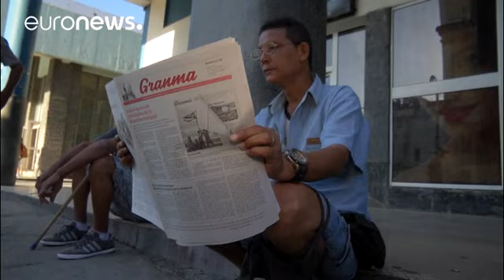Cuba pone fin a 60 años de poder de los Castro con la elección de Díaz-Canel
Miguel Díaz-Canel, hasta ahora primer vicepresidente del Gobierno, fue elegido hoy presidente de Cuba por la Asamblea Nacional en sustitución del general Raúl Castro, quien se retira del poder tras doce años al frente del país…